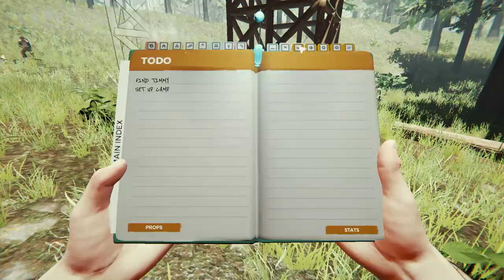MODDING THE FORREST 1